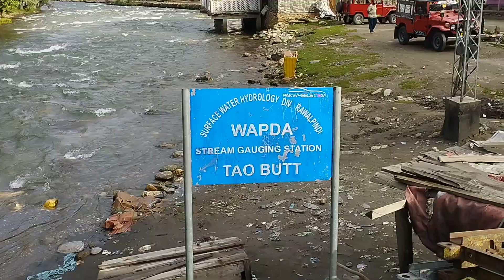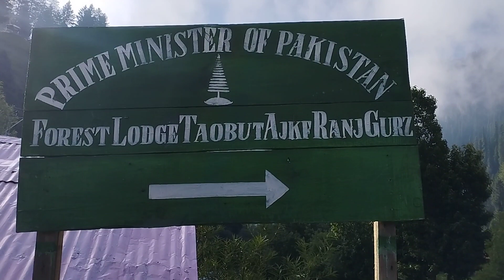Taobat Beautiful Last village of Azad Kashmir Pakistan||Taobat تاؤ بٹ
Taobat (Urdu تاؤ بٹ )is a village in Sharda Tehsil
in Neelam valley Azad  Kashmir Pakistan
200 kilometers from Muzaffarabad and 39 Kilometers from kel